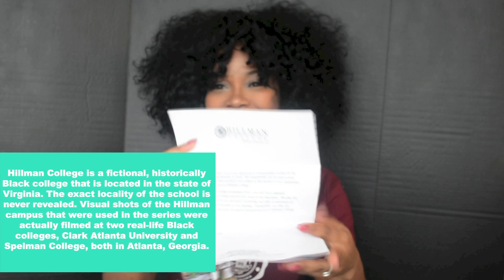A DIFFERENT WORLD REMAKE | BlacK TV Classics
BLACK LIVES MATTER BLACK SHOWS MATTER BLACK IMAGES IN MEDIA MATTER!

A different world was such an influential show in American Culture. It is 1 of the few shows that showcased black culture and accurately reflected black issues.

This is why for black history month I chose to highlight this show and its leading ladies.

I recreated the masculine but beautiful style of Denise Huxtable
The Quirky but consciousness of Freddie Brooks
The Goal oriented and levelheadedness of Kimberly Reese
and The forever bougie, spoiled, but always glam Whitley Gilbert

A great show to watch right now is WGN Underground!

I hope you enjoyed all of these look makeovers, and as with all of my inspired looks, I found everything in my closet. I guess I have a little piece of these leading ladies in my everyday life.

Also to order the Hilman College shirt and to support black businesses check out the website were my shirt is